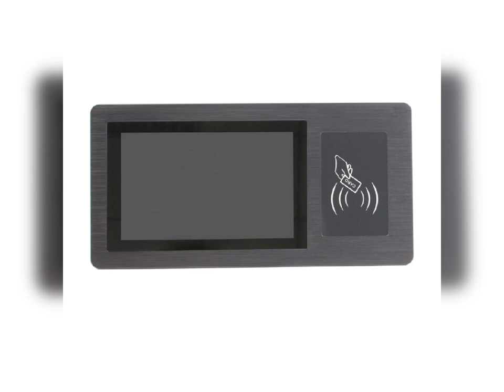ITD 7-inch Industrial Touchscreen Computer with RFID and Battery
Unlock the key to future industrial intelligence with the ITD 7-inch Industrial Touchscreen Computer, empowering your business with unparalleled capabilities!

Intelligent Powerhouse:
Fueled by the Intel J6412 processor, the ITD Industrial Touchscreen Computer stands as a robust ally for your business with its efficient performance and outstanding capabilities. Whether handling multitasking or running complex applications, this intelligent powerhouse excels effortlessly.

On-the-Go Productivity:
With its unique built-in battery design, the ITD Touchscreen Computer supports up to 3 hours of continuous operation, enabling you to maintain high efficiency in various work scenarios. Whether in the workshop, warehouse, or outdoor tasks, the flexible mobile office solution ensures productivity on the move.

Worry-Free Positioning, Seamless Connectivity:
Equipped with built-in GPS functionality, the ITD Touchscreen Computer provides precise location services, ensuring your precise control over business processes. Simultaneously, robust WiFi connectivity guarantees seamless communication with your team anytime, anywhere, enhancing collaboration efficiency.

Stable and Reliable System:
Running on the Debian 11 operating system, the ITD Touchscreen Computer provides a stable and secure computing environment. Focus on your business without concerns about system instability.

Intuitive Touchscreen Operation:
Featuring a 7-inch touchscreen interface for more intuitive and user-friendly operations, the ITD Touchscreen Computer ensures convenience in busy work environments, ultimately enhancing overall work efficiency.

Whether you're in manufacturing, logistics, or other industrial sectors, the ITD 7-inch Industrial Touchscreen Computer injects new vitality into your business, helping you stay ahead in future competition! Choose ITD, choose intelligence, choose the future!